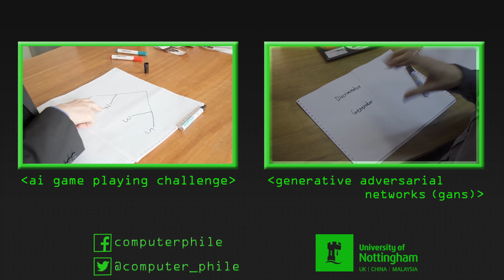GPT-2: Why Didn't They Release It? - Computerphile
Why didn't OpenAI release their "Unicorn" GPT2 large transformer? Rob Miles suggests why it might not just be a a PR stunt.